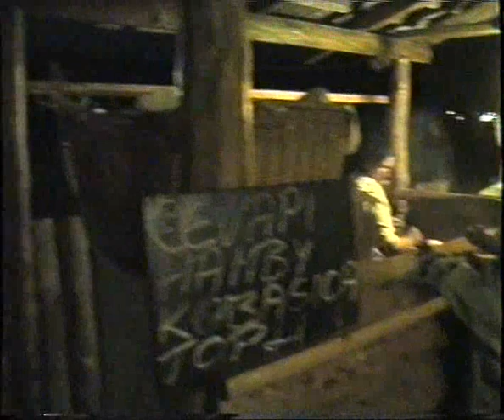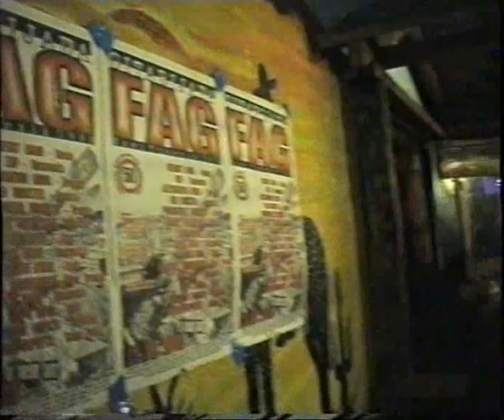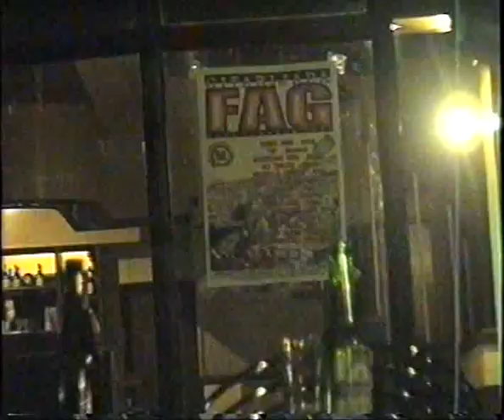NOVI TRAVNIK 1999 50 godina grada nocni party koncert taxi band posebna voznja Herceg Bosna Bosnia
Novi Travnik 1999. godina 50 godina grada nocna proslava,koncert u popularnom dijelu grada u kojem se odrzavao noćni život u to vrijeme,svirke uživo.Tu je Taxi band,Posebna voznja band iz Fojnice i popularni kafici u to vrijeme Aurora,Monty,Tamaris,Hacienda,Venezia i dr.

Nadamo se posto je ove godine jubilej 70 godina grada da ce stranacka koalicija na celu sa gradonacelnikom organizirati ovako nesto slicno,ako ne ipak nadati se da ce se ugostitelji dogovoriti,ishoditi dozvole i zatvoriti ulicu Ive Andrića,hotelski parking i napraviti mega jubilej party rođendanski za naš grad.